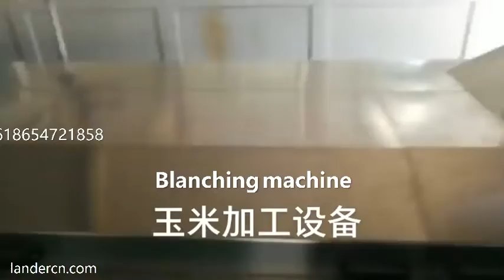Sweet corn cobs washing blanching cleaning drying machine line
Sweet corn cobs washing blanching cleaning drying machine line, the processes before the corn cobs next processes of vacuum packaging, sterilization, etc.